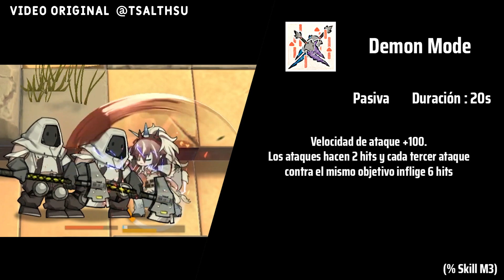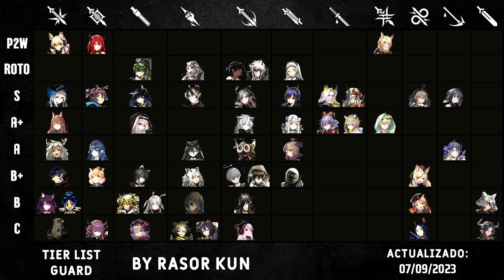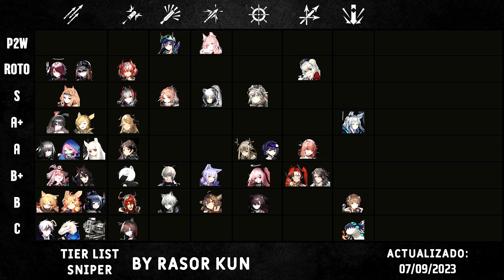Análisis de Operadores - Kirin Yato , Rathalos Noir, T.R.C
Analizando operadores - A Death in Chunfen

00:00  Intro
00:46  Kirin Yato

07:00  Rathalos Noir
10:32 Terra

▼Mi PC▼

➤Board ➣  Gigabyte GA-B85M-HD3-A
➤Ram ➣ Kingston Hyperx Fury 16gb
➤SSD ➣ Toshiba OCZ TR200
➤HHD ➣ Western Digital Blue